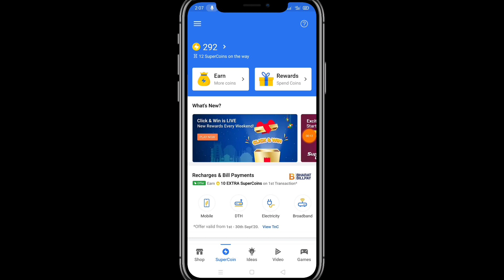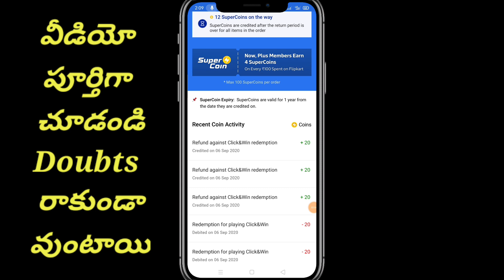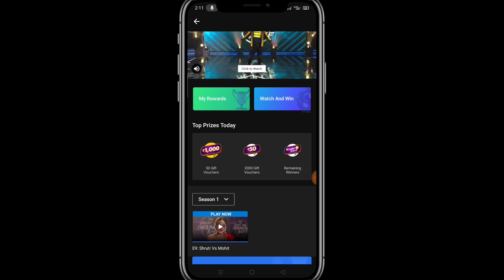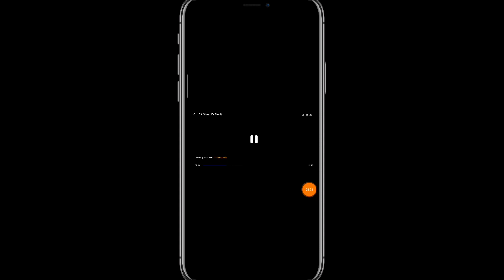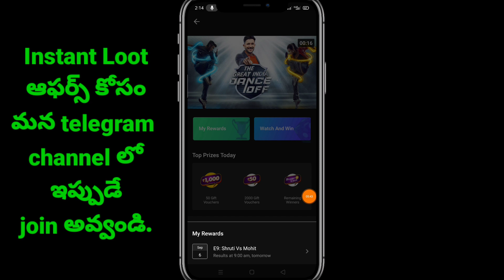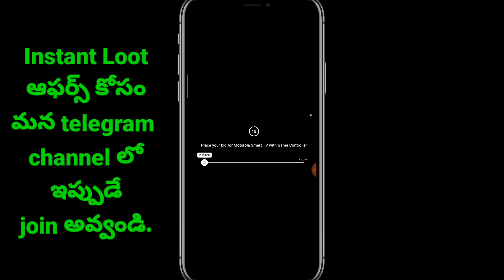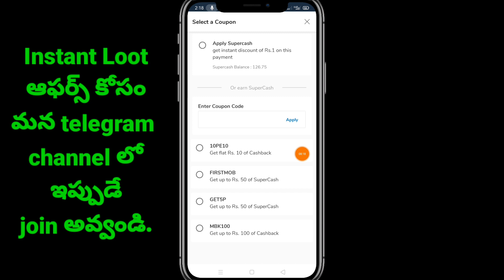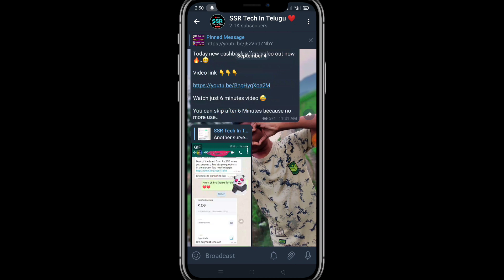how to play Flipkart new contests explained telugu| airtel merchent 150 free| free 10rs recharge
Flipkart Tap & win, Bid & Win, the Great India Dance Off Contests explained telugu| airtel merchent offer| Mobikwik free 10 recharge|

I will Explain This Type Of videos 👇👇👇

Earning apps telugu
Mobikwik offers
New apps updates
Paytm cash earning apps
Daily offers and updates from all earning websites or apps
earning tricks
Tech information
Business ideas
Online jobs
Self earning
Google pay all updates telugu
Google pay all offers telugu